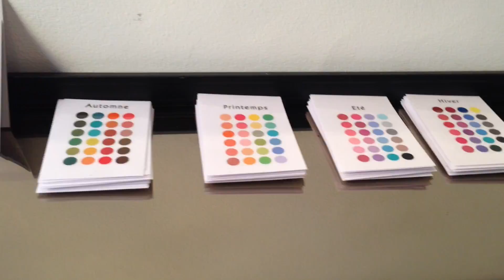Photoshoot 1er Dauphine Miss Pays d'Aix 2013.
Une belle 1ère Dauphine Miss Pays d'Aix. Une fille extra ! Avec un sourire de Miss qui vous donne beaucoup de joie.
Merci au Salon Confidences Aix-e-Provence pour son accueil et ses conseils beautés.
Dress Code : Indies Aix-en-Provence.